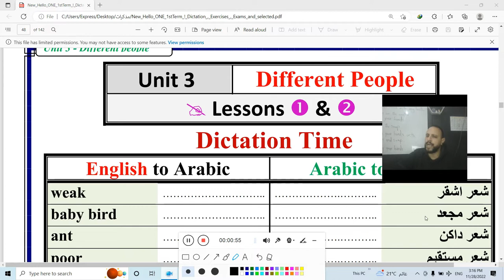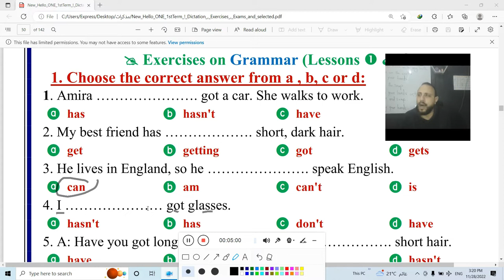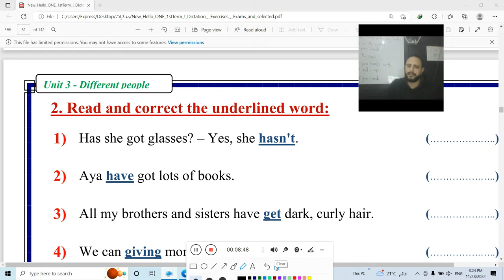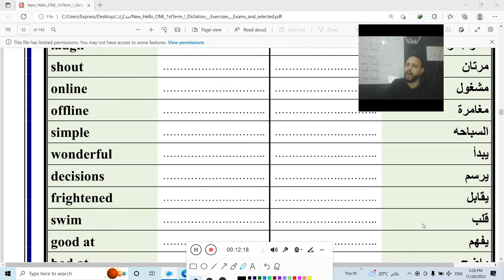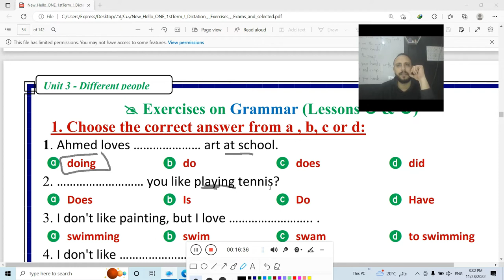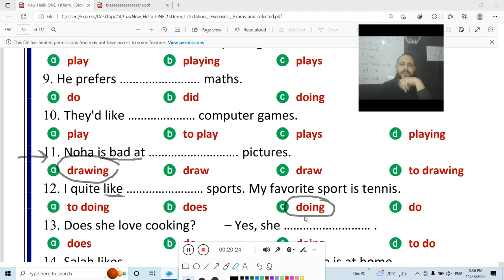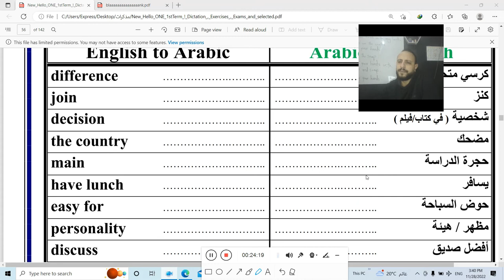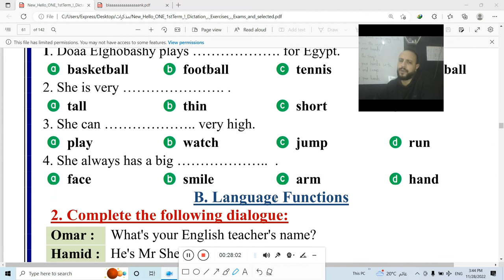مراجعه الوحدة الثالثة الصف الأول الإعدادي